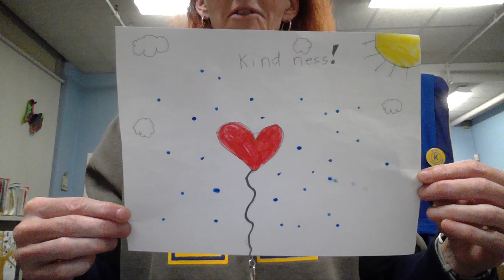January 31, 2022